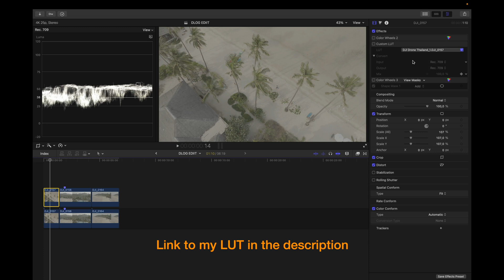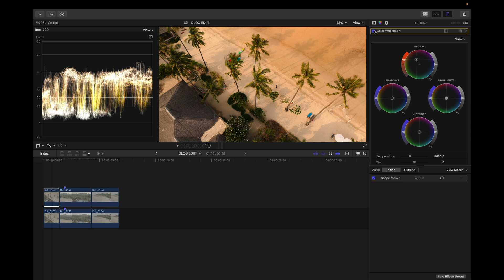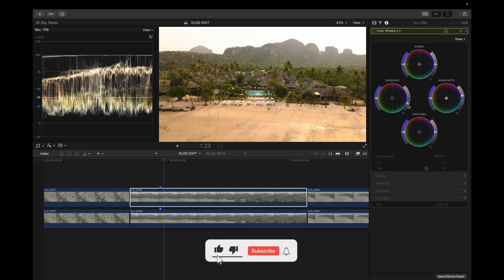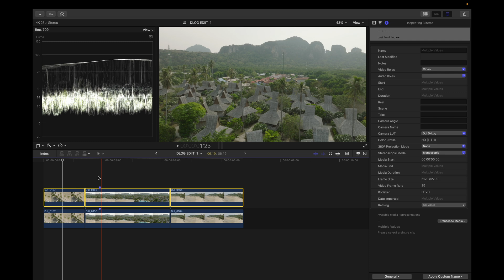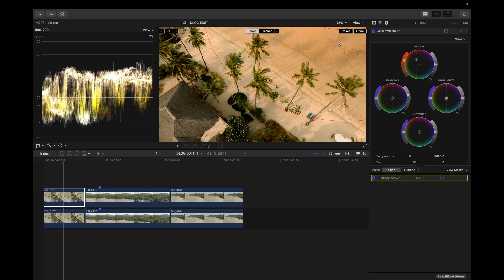How To Color Grade D-LOG // Fast, cinematic & EASY!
DJI D-LOG TUTORIAL + FREE LUT
In this video I explain how to colorgrade DJI D-LOG in a cinematic way to elevate your videos in an easy and straight forward way using the built in color conversion in Final Cut Pro and also using my own LUT.  f

I also briefly show how I use masks to enhance shots to make them stand out more.